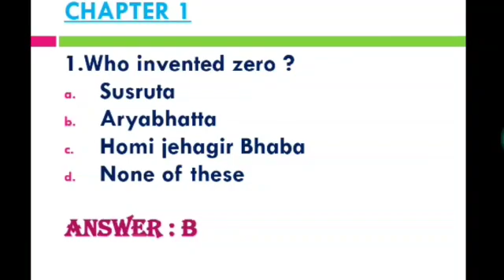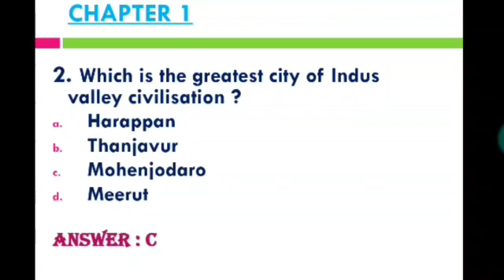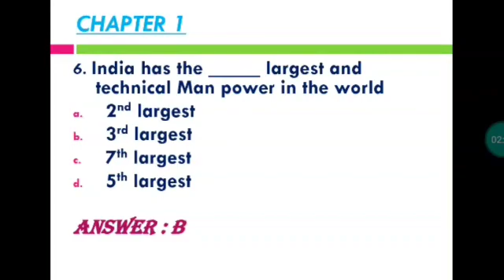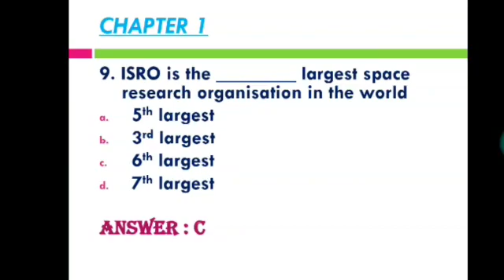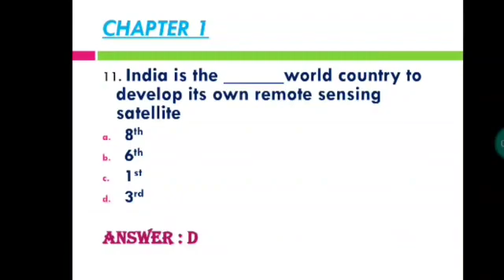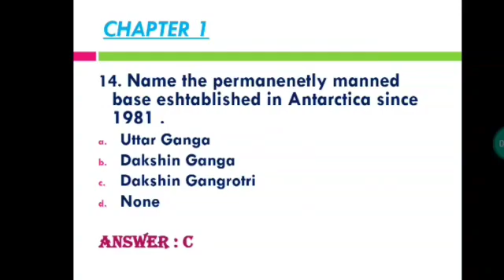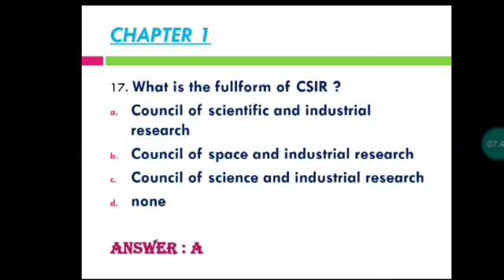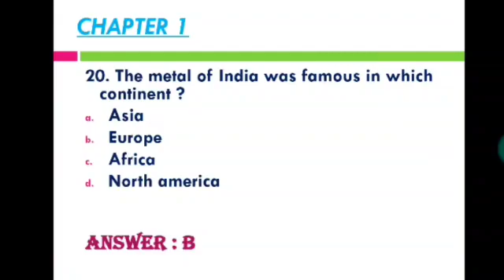20 MCQ's on Indian contribution to science / Part 1 / VVM / Debasmita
Hey friends
Today I am with a new video of Indian contribution to science . Chapter 1 from study material 👍. In the previous video there were few questions on life of Venkatesh Bapuji Ketkar